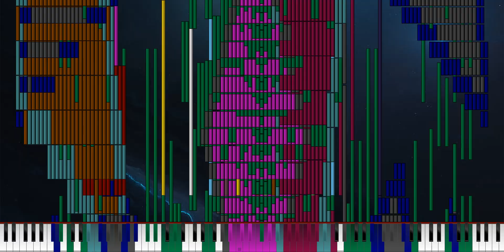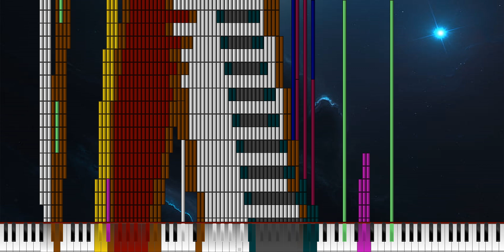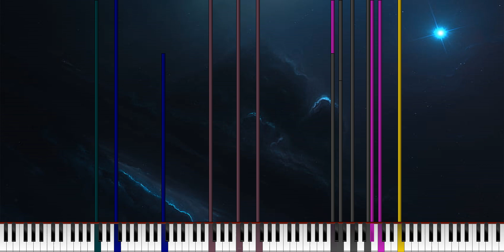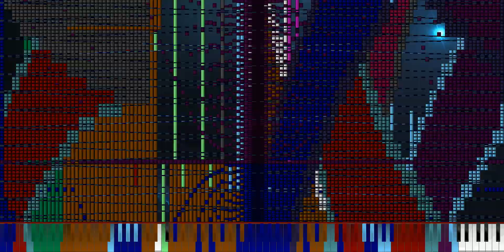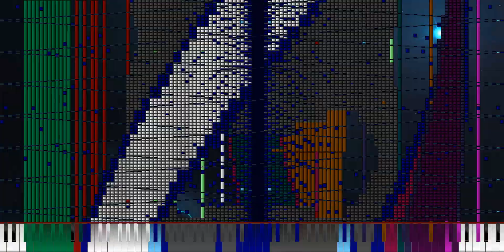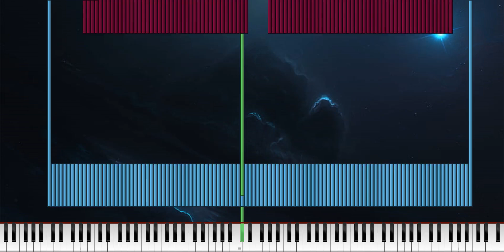{Black MIDI} 熠星始芒：StarT 164 Million Notes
Midi by:TheAtomicBomb

SF: Amr's Fantasy Piano.sf2 (by me)
Zenith v1.6
KMC v18.2.8
Fl effect: Valhalla Supermassive

Im lazy to add more information 😪